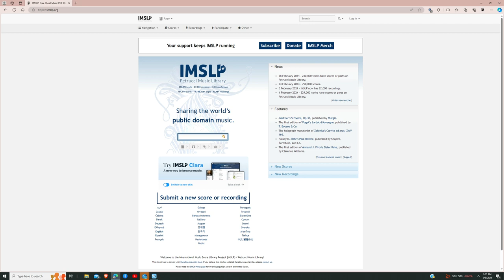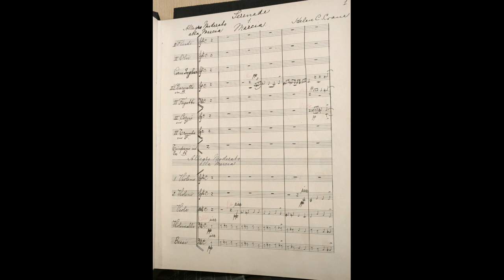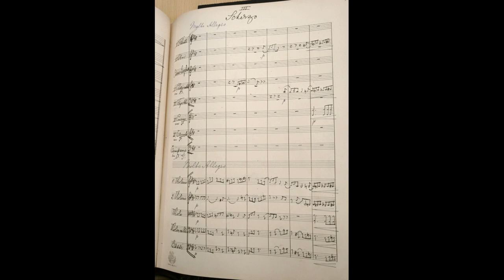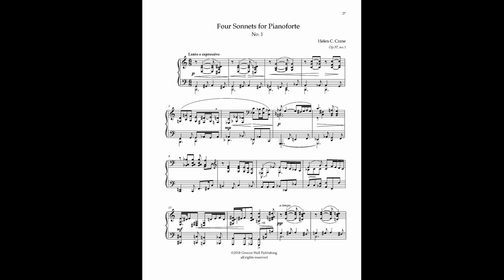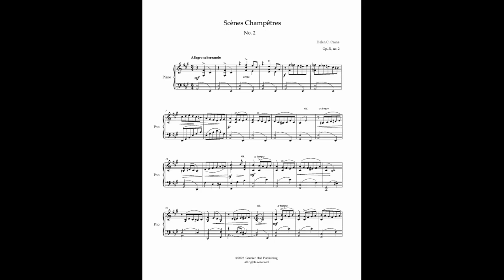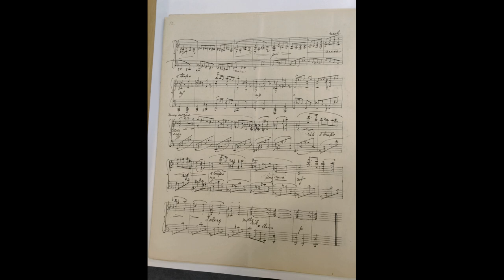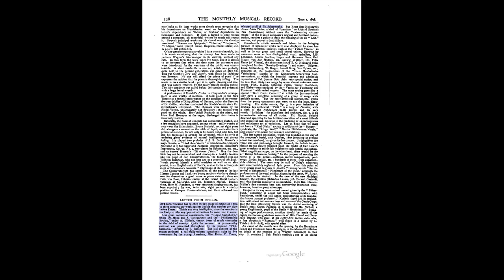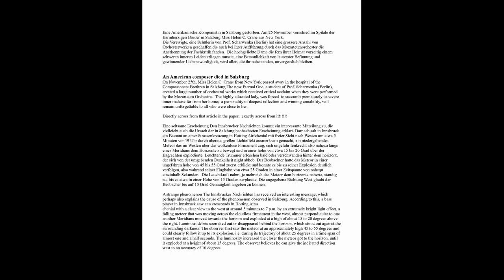music of Helen C. Crane